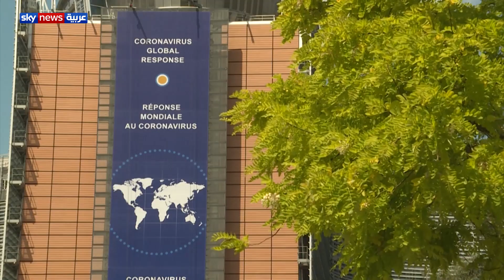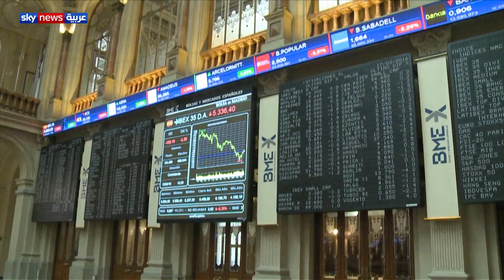التوافق على خطة لإنعاش الاقتصاد أزمة تواجه الاتحاد الأوروبي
تتردد بعض دول أعضاء الاتحاد الأوروبي بالموافقة على خطة الإنقاذ لمواجهة تداعيات وباء كورونا فما هي أسباب الخلاف وما هي أهم بنود الخطة ؟